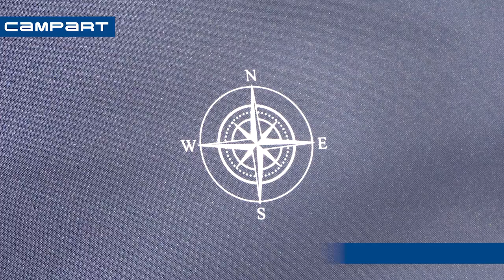CamPart Travel CH-0623 Boat chair Pescara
The luxurious aluminum Campart Travel boat chair Pescara suits any boat and ship thanks to the nautical design. The wooden arm rests and the luxurious finish with elastic cord make the chair extra comfortable. The folding chair folds flat so it is easy to carry or fold away.